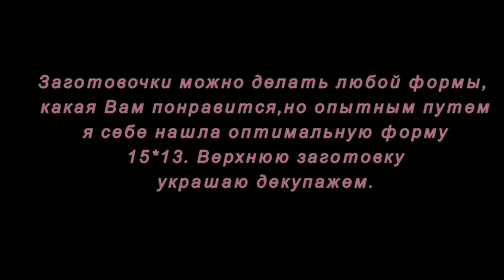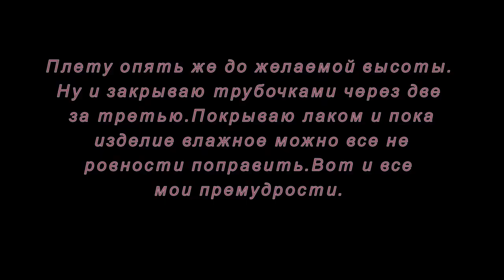Плетение из газет. Коробка для специй. Мастер-класс.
Мастер-класс как сделать коробку для специй из газетных трубочек своими руками.